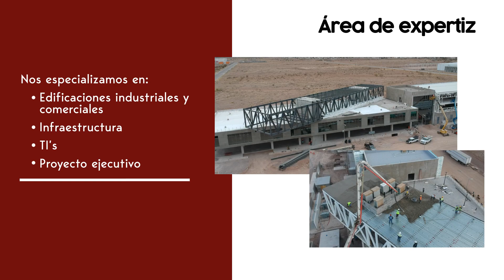Constructora Prourvika - Chihuahua